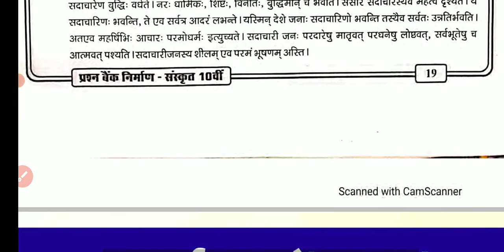10th class mp board exam 100℅ real paper 2022 sanskrit | sanskrit ka paper 10th class 2022 mp board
10th class mp board exam 100℅ real paper 2022 sanskrit | sanskrit ka paper 10th class 2022 mp board

sanskrit ka paper 10th class

sanskrit paper

class 10 sanskrit board paper 2022

10th class mp board exam paper 2022...

mp board class 10th sanskrit paper 20...

class 10 sanskrit paper

sanskrit ka paper 10th class 2022

sanskrit model paper 2022sanskrit ka paper 10th class mp board

class 10 mp board sanskrit paper 2022

class 10 sanskrit paper 2022 mp board

learn club

class 10th sanskrit paper 2022 mp bo...

sanskrit board paper 2022 class 10

sanskrit ka paper 2022

sanskrit ka real paper

कक्षा दसवीं का संस्कृत का पेपर

संस्कृत का पेपर दसवीं का

class 10 sanskrit model paper 2022 m...

class 10th mp board sanskrit paper10th class board exam paper 2022 sa...

mp board class 10 sanskrit paper 2022

sanskrit

mp_बोर्ड_परीक्षा_2022 पेपर

mp board sanskrit paper 2022 class 10

sanskrit bhasha nibandh

sanskrit paper class 10th

sanskrit 10th class

sanskrit board exam 2022

sanskrit class 10 important questions...

sanskrit mp board 10th class

sanskrit pre board paper 2022 class 10class 10 board paper 2022 sanskrit sanskrit bhasha ka nibandh class 10th sanskrit board paper 2022 kaksha dasvin ka sanskrit ka paper sanskrit important question 2022 sanskrit paper 10th class 2022 संस्कृत का पेपर कक्षा दसवीं 10th class sanskrit paper class 10 ka sanskrit ka paper 2022 mp board sanskrit class 10th sanskrit ka paper 10th class 2022 mp... mp_baord_class_10th_english_paper_... sanskrit bhasha mahatva हाई स्कूल मुख्य परीक्षा वर्ष 2022 विषय संस्कृतmp board sanskrit class 10th

sanskrit ka paper 10th class 2022 mp...

sanskrit bhasha mahatva

हाई स्कूल मुख्य परीक्षा वर्ष 2022 विषय संस्कृत

10th class sanskrit ka paper

8 march sanskrit ka paper

sanskrit ka paper board

10 sanskrit paper 2022

class 10 sanskrit ka paper 2022

sanskrit paper class 10 2022

vachya parivartan in sanskrit#mpboardclass10thsanskritpaper2022

10th class board exam paper 2022 san...

10th sanskrit paper 2022

8 march sanskrit ka paper

class 10 ka sanskrit ka paper 2022

sanskrit paper

sanskrit paper 10th class 2022

sanskrit important question 2022

10th class sanskrit paper 2022class 10 sanskrit paper 2022 mp board

sanskrit grammar class 10 mp board 20...

class 10 sanskrit important question 20...

class 10th mp board sanskrit paper

sanskrit 10th class

sanskrit ka paper 2022sanskrit paper class 10 2022

sanskrit question paper 2022 class 10

कक्षा दसवीं का वार्षिक पेपर संस्कृत का

512 sanskrit ka paper

kaksha dasvin varshik paper

mp board sanskrit

mp board sanskrit class 10th

patra lekhan in sanskrit class 10

sanskrit

sanskrit 10th paper

sanskrit bhasha ka nibandh

sanskrit class 10 mp boardsanskrit class 10 mp board

sanskrit class 10 paper

sanskrit grammar class 10 mp board

sanskrit ka paper 10th class 2022 mp b..

sanskrit ka paper 8 tarikh ka

sanskrit question bank class 10 2022

solution

कक्षा दसवीं का संस्कृत का पेपर वार्षिक परीक्षा

पेपर संस्कृत

संस्कृत का पेपर कक्षा दसवीं वार्षिक परीक्षा

हमारे चैनल के माध्यम से आपको कक्षा 9 वी एवं 10
वीं के सभी विषय:-